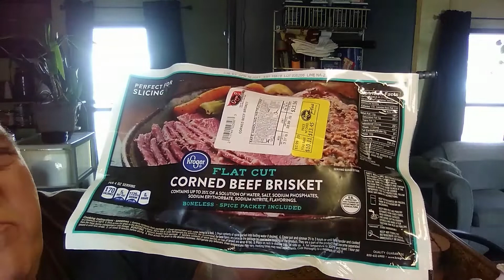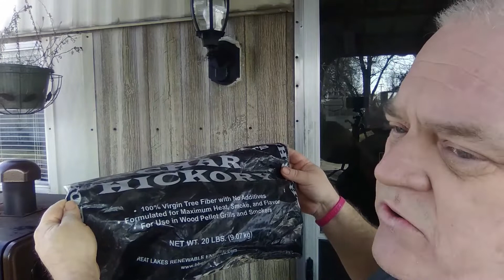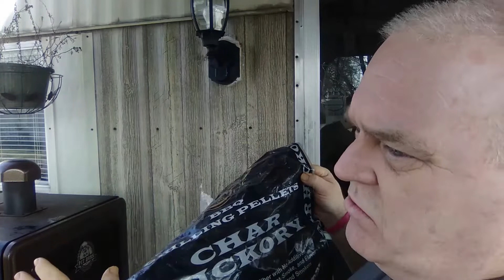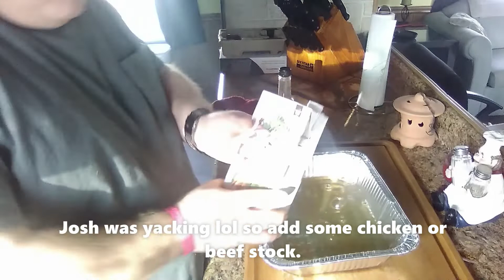Smoked Corned beef brisket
I do these videos for me and my friends. but I'm glad to see you here.
My goal is to make things easy and affordable.